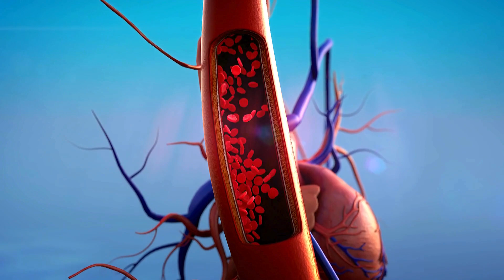Der tägliche Verzehr von Tomaten hat eine unerwartete Auswirkung auf den Blutdruck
Diese Auswirkung hat der tägliche Verzehr von Tomaten auf den Blutdruck!

Entdecke die Geheimnisse der Tomaten 🍅 und ihre verblüffenden Auswirkungen auf deinen Blutdruck in unserem neuesten YouTube-Video! Wenn du dich für Gesundheit und Ernährung interessierst, ist dieses Video ein absolutes Muss. Wir enthüllen, wie der tägliche Verzehr von Tomaten deinen Blutdruck positiv beeinflussen und dein Herz-Kreislauf-System stärken kann. 🌿💓

🎥 In diesem Video erfährst du:

🍅 Die einzigartigen Nährstoffe und Antioxidantien in Tomaten, einschließlich Lycopin, und wie sie deiner Gesundheit zugutekommen.
💉❤️ Wissenschaftlich belegte Vorteile von Tomaten beim Senken des Blutdrucks und Vorbeugen von Herzerkrankungen.
🥗🍝 Praktische Tipps und Ideen, wie du Tomaten einfach in deine tägliche Ernährung integrieren kannst, um von ihren gesundheitlichen Vorteilen zu profitieren.
🚨👩‍⚕️ Wichtige Hinweise für Personen mit speziellen gesundheitlichen Bedingungen oder Allergien.

👉 Wir laden dich ein, deine Gedanken und Erfahrungen in den Kommentaren zu teilen. Hast du schon bemerkt, wie der Verzehr von Tomaten deinen Blutdruck beeinflusst? Lass es uns wissen!

Teile dieses Video mit Freunden und Familie, um auch sie über die kraftvollen gesundheitlichen Vorteile von Tomaten zu informieren. @positivegesundheit